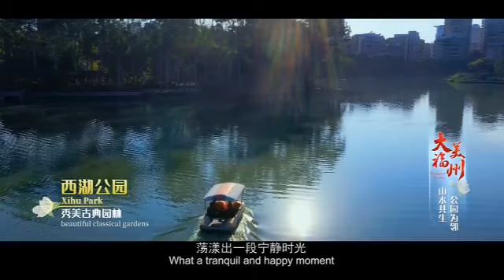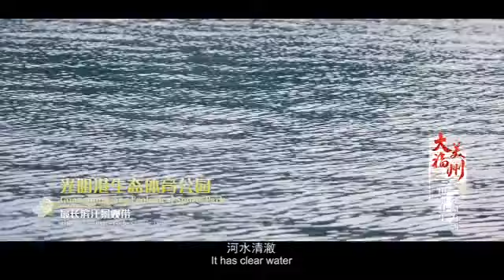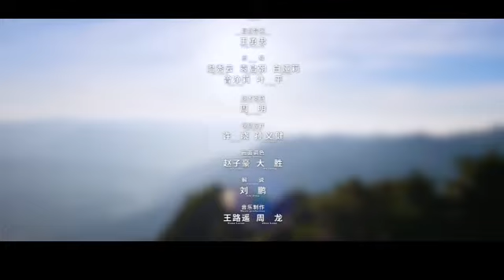大美福州之生態公園中英文版